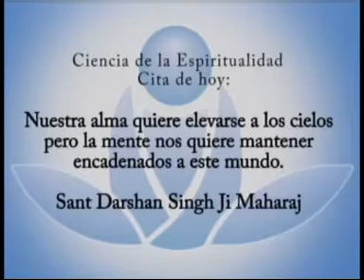DATE A CONOCER, NOTICIA Y CITA DEL DIA